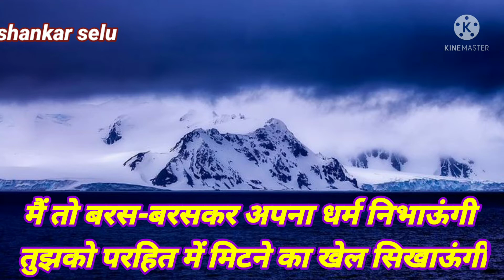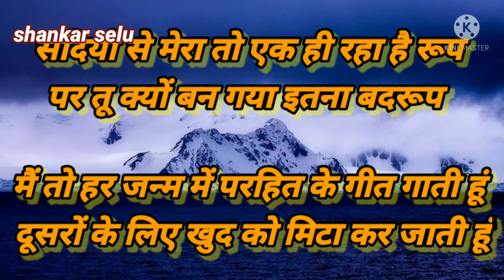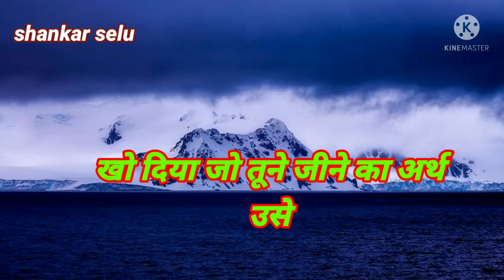Hindi poem:Kali ghata//हिंदी कविता:काली घटाएं//Hindi poem//barsat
kali ghat par Hindi poem
काली घटाओं का मानव से संवाद पर सुंदर कविता